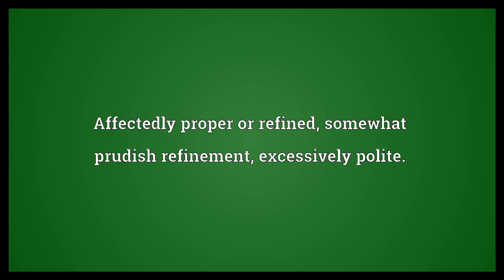Genteel Meaning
Video shows what genteel means. Affectedly proper or refined; somewhat prudish refinement; excessively polite.. Polite and well-mannered.. Stylish or elegant..  Genteel Meaning. How to pronounce, definition audio dictionary. How to say genteel. Powered by MaryTTS, Wiktionary